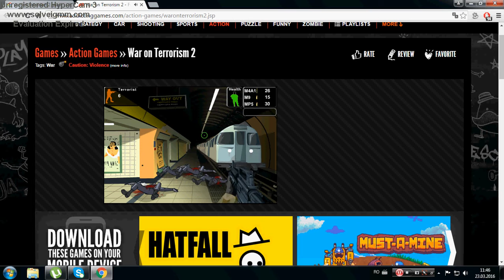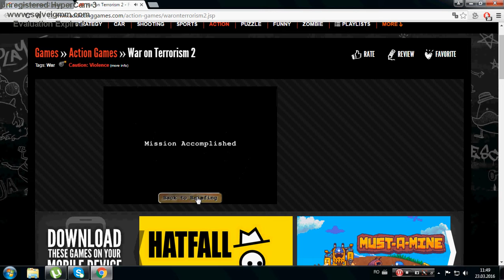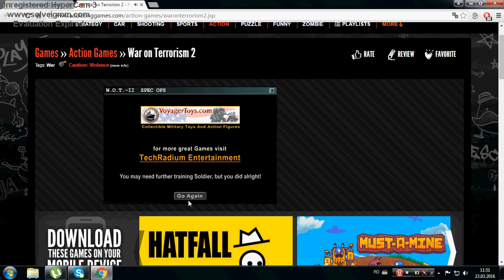Cum să omorâm teroristii :))))))))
Trebuie să oprim teroristii,ca să nu ne mai omoare,că îi omorâm noi pe ei :))))))))))